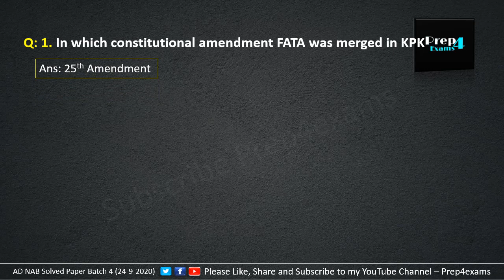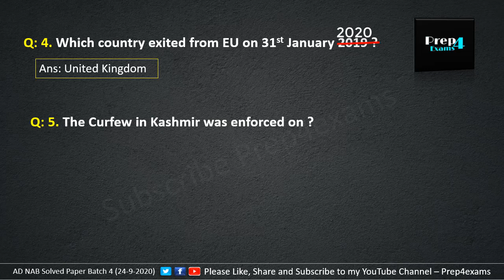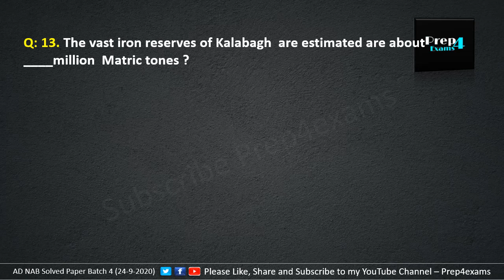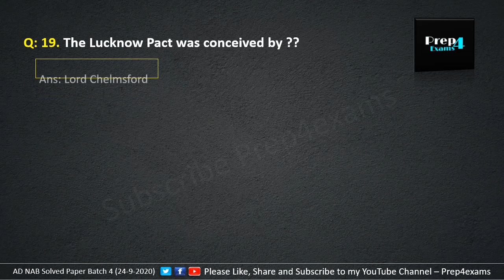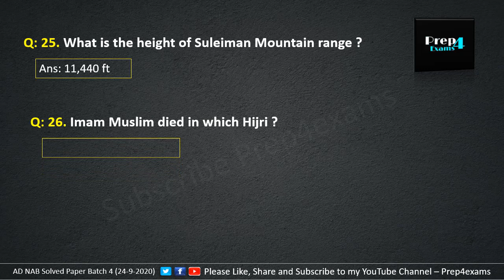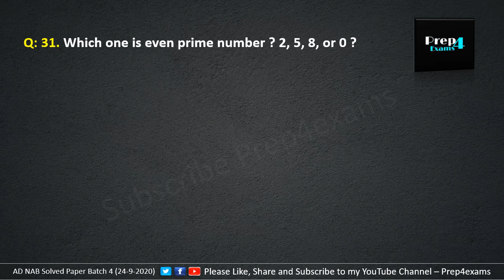Assistant Director NAB Solved Paper Batch 4 (24-09-2020) AD NAB Past Papers 2020 - Prep4exams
This video titled as Assistant Director NAB Past Papers 2020 Batch 4 held on 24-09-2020 by FPSC coveres all the questions which were given in the paper of 2020 of Assistant Director (BPS-17) National Accountability Bureau.

Assistant Director NAB Solved Paper Batch 3
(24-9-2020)